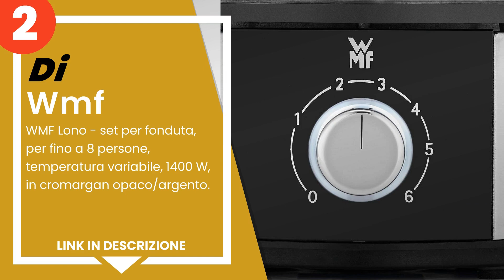I 5 migliori set per fonduta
1) Artesa Set per fonduta, A... »
2) WMF Lono - set per fondut... »
3) Artesa Kitchen Craft Mast... »
4) Kitchen Craft - MasterCla... »
5) 6... »
6) NEDIS Set per fonduta

✋ Ecco i 5 migliori set per fonduta, disponibili sul mercato.

00:00 - Intro
00:08 - 5) NEDIS Set per fonduta | 6 Persone | 2.3 l | Controllo della ...
00:45 - 4) Kitchen Craft - MasterClass Cast Set per Fonduta di Carne / ...
01:32 - 3) Artesa Kitchen Craft Master Class Acciaio Inossidabile 6-Per...
02:14 - 2) WMF Lono - set per fonduta, per fino a 8 persone, temperatur...
02:50 - 1) Artesa Set per fonduta, Acciaio Inossidabile, Rame/Nero.